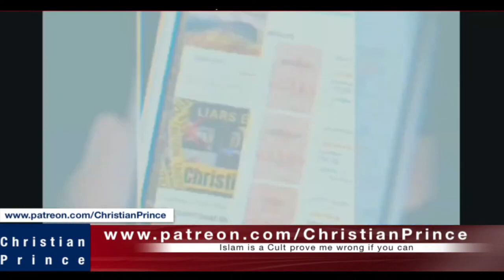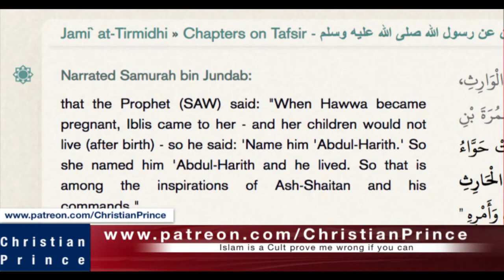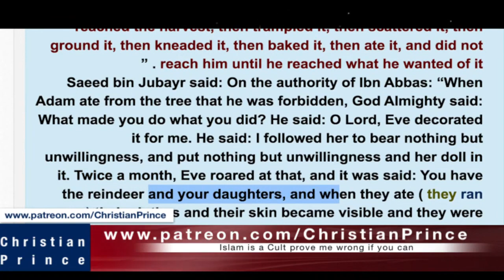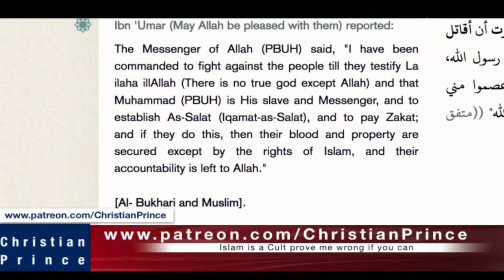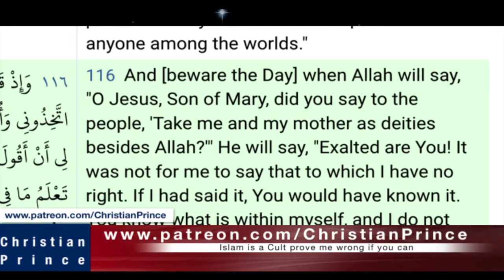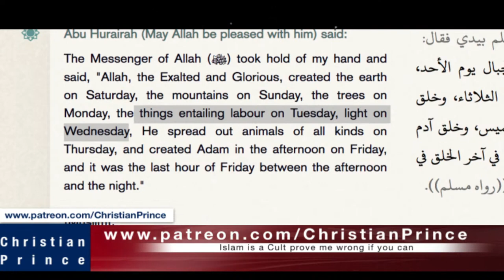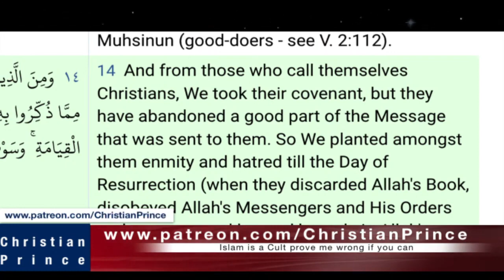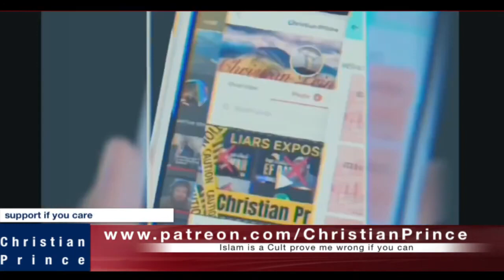Answering the follower of The Mutta god questions